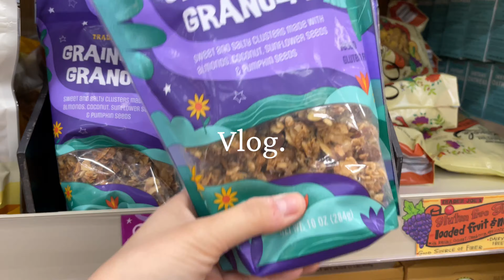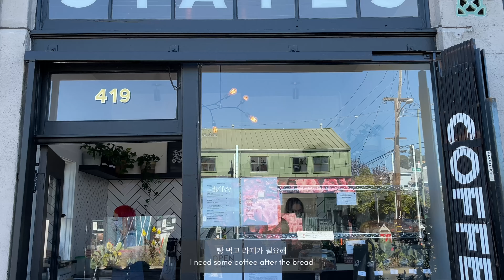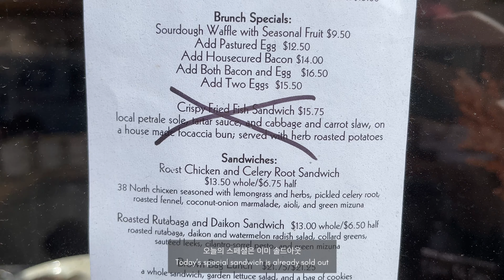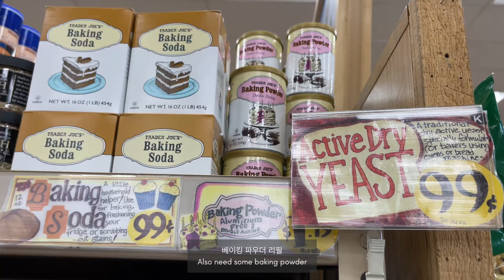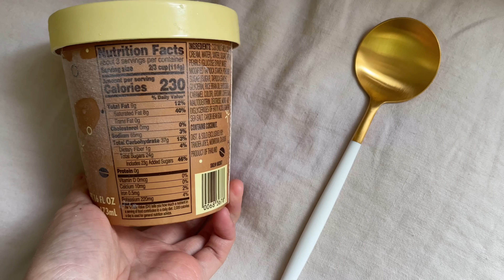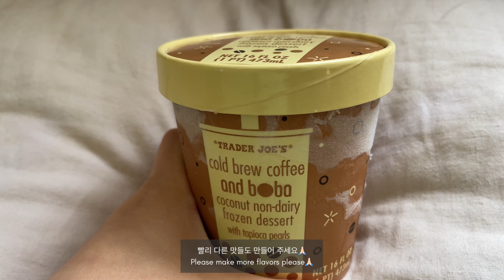VLOG | Daily Life: Byredo Perfume Unboxing, TraderJoe’s Recs, AirDry Clay 미국 일상 브이로그: 바이레도 향수 언박싱 등등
Last vlog of February! This is another very ordinary daily life weekend vlog☺️

𝐓𝐢𝐦𝐞𝐥𝐢𝐧𝐞:
0:00 Intro

Saturday 2/27
0:35 Byredo La Tulipe unboxing
2:37 Eating bread🥐
3:37 OOTD
3:49 But first, coffee
4:24 Lunch
5:31 DIY time: air dry clay painting

Sunday 2/28
7:12 Morning walk with doggo
8:04 Trader Joe’s grocery trip + recommendations
9:18 Trying grainless vegan gf granola
10:35 Trying the new BOBA ICE CREAM🧋

Music by Grace Chiang - staying in on Sunday (it is well)